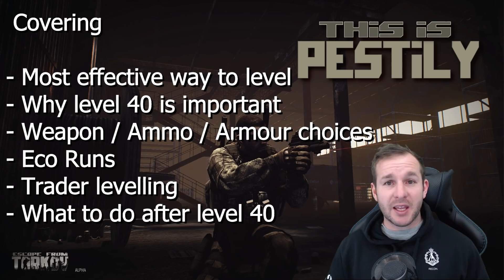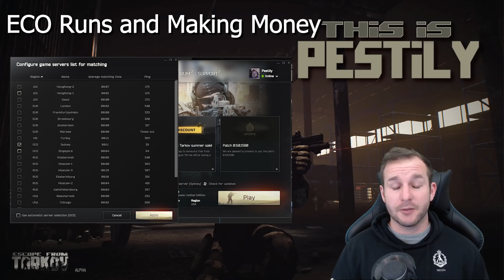How to level fast in EFT - Level guide - Escape from Tarkov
This is all the tips and tricks i've learnt along the way for levelling within EFT. Multiple times I have levelled from 1-40+ over numerous patches using different self inflicted modes.

I get a lot of these questions whilst streaming and i'm hoping to cover the majority of them here. Hope you enjoy